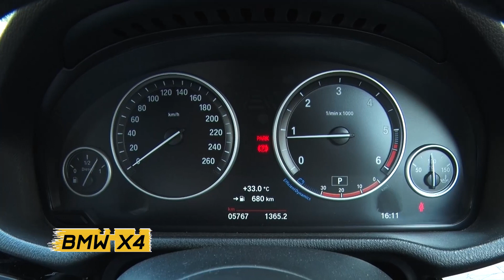B-Drive รู้จริงเรื่องรถ : ช่วง B-Test BMW X4 [21 ต.ค.61]